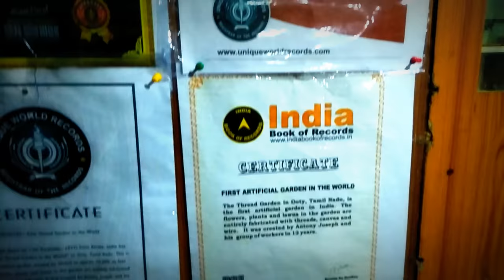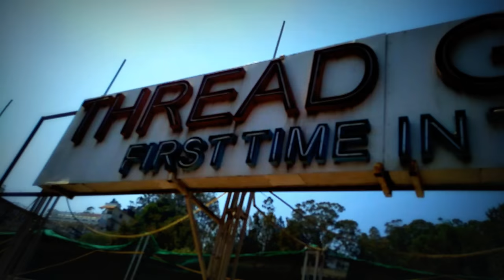World's first and only Thread Garden Ooty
The thread garden at Ooty is a popular tourist spot that exhibits some of the most magnificent and exquisite collection of artificial flowers and plants, all made by the expert hands of the skilful artists by using JUST thread.

Antony Joseph, the mastermind behind this unique inception along with his 50 skillful and profecient helpers has worked constantly for 12 years, to create the marvels of thread we see today. Approximately 6 crore meters of embroidery thread have been employed in the creation of this one-of-a-kind attraction in the world. The most astounding fact stay to be that not a stitch of a needle or any other machinery have been used in the production of these flowers. Stiff cardboards for flowers and petals, steel and copper wires for stem were veraciously used along with a variety of colorful threads to create these visual delights. Here you can find more than 150 varieties of artificially made flowers which promise to remain fresh for a long long time to come.?At the Thread Garden in Ooty you do not only get a chance to behold these beauties in your eyes, but you can carry these astounding crafts home as well. However, you need to be a little cautious and preserve them well, in order to avoid